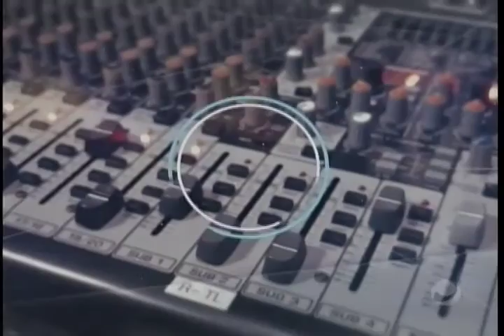Bastidores com Arnaldo Ferreira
No bastidores de hoje (27) Arnaldo comentou as dificuldades que os jornalistas enfrentam com a justiça para noticiar envolvimento de políticos com a corrupção.